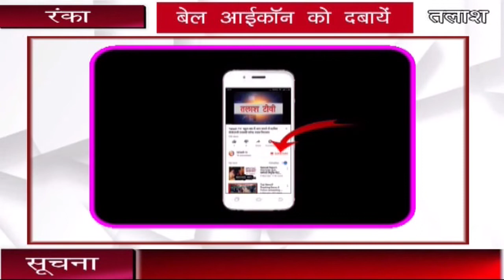रंंका । गढ़वा । बीआरपी, सीआरपी का होली फीका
रंका । गढ़वा । सी आर पी, बी आर पी,एस एस  संघ का चितंन बैठक किया गया । बैठक में उपस्थित संघ के अध्यक्ष ने कहा की होली जैसे महापर्व पर मानदेय brp/crp को jepc के लापरवाही के कारण नही मिल पाया इसकी निदा की गई । राज्य में सभी करमी को मानदेय मिला परंत पूरे 3000 brp/crp को मानदेय नही मिला।जिसके वजह से कई brp/crp तनाव ग्रस्त हो गये है इनके बाल बच्चे एवं पुरे परिवार का होली जैसे महापर्व फीका हो गया हैं। जिसकी शिकायत माननीय मुख्यमंत्री  के ट्विटर पर की गई है । साथ ही परियोजना निदेशक को दुरभाष पर की गई है। होली बाद brp/,crp,ss संघ आंदोलन के लिये बाध्य होगे ।यदि आज मुख्यमंत्री जी संज्ञान नही लेते है तो कल प्रधानमंत्री जी को टिवटर पर ट्विट किया जाएगा। आज के बैठक में गुलाम सरवर,सतीश द्विवेदी, संजय सिंह ,दिलीप यादव,मनोहर चौबे, मनदीप,ओमप्रकाश चौधरी तथा बड़ी संख्या में brp/crp उपस्थित थे।।Talash TV
Latest News
Breaking News
Current News
garhwa news
palamu news
latehar news